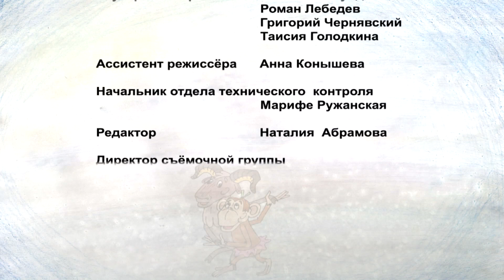Четыре Обезьяны. Мультфильмы "Союзмультфильм" - мультики для детей и взрослых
Мультфильмы для детей и взрослых от "Союзмультфильм".

Четыре Обезьяны - музыкальный мультик от Союзмультфильм.
Четыре обезьяны отправились в поход. А у пятой обезьяны весь день болит живот. Как скучно на диване целый день лежать больной обезьяне:)
Смотрите добрый мультфильм о приключениях обезьянок.

Автор сценария: А.Тимофеевский, Н.Дьякова
Композитор: Sunny Swan